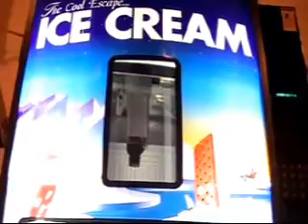Z-400 Ice Cream Vending Machine - BMI Gaming - FastCorp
Get detailed info and buy from BMI Gaming - Z-400 Ice Cream Vending Machine From BMI Gaming and FastCorp